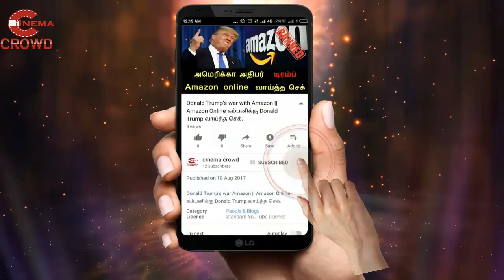Nandhini serial 22/2/18 Full episode Review | Nandhini Serial today episode